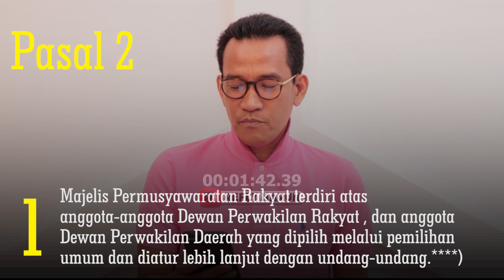CERDAS BERKONSTITUSI #2: MELOROTNYA KUASA MPR!! (CLBK - CARA LOE BELAJAR KONSTITUSI)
Lanjutan dari CERBER #1, kali ini Refly Harun membahas Pasal 2 UUD 1945 yang terkait dengan Majelis Permusyawaratan Rakyat (MPR).